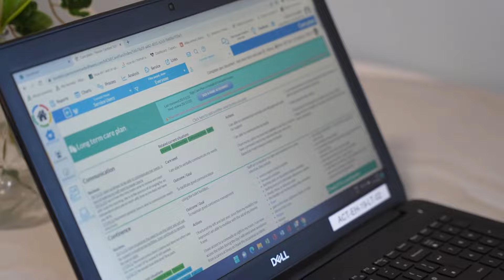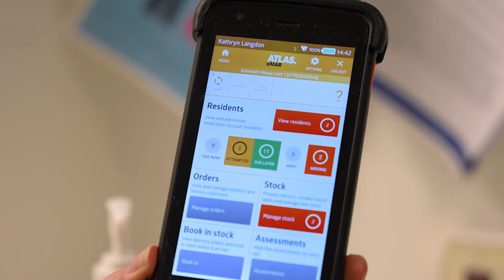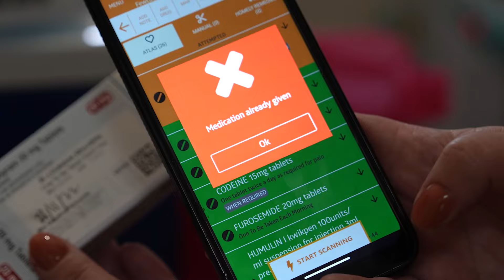Fewcott House Nursing Home explains how Person Centred Software's technology has revolutionised care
Denisa Ciobanu, Registered Manager at Fewcott House, discusses how Person Centred Software's Digital Care Planning System saves time on administration tasks and how ATLAS eMAR has dramatically helped reduce the number of medication errors within the home.